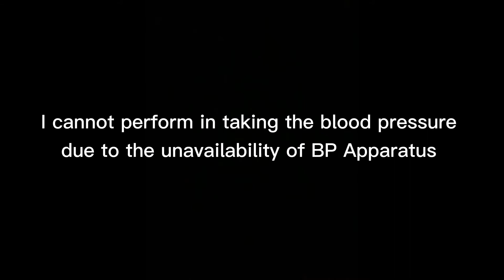Clinic Visit (CHN SKILLS)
Nor-Aine B. Jonaid (Level II GROUP M)